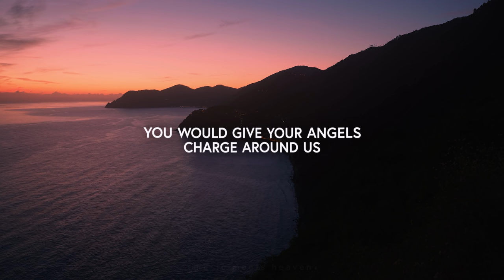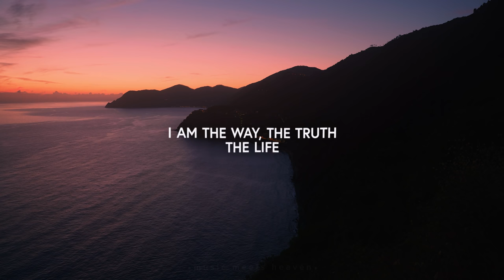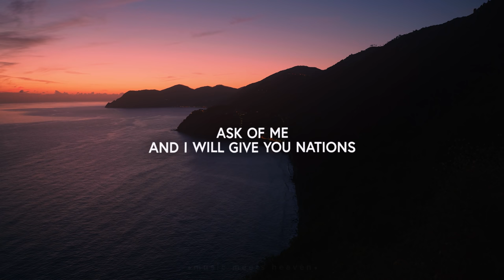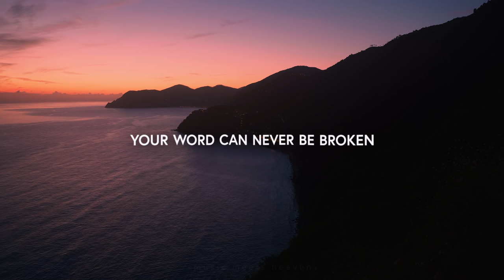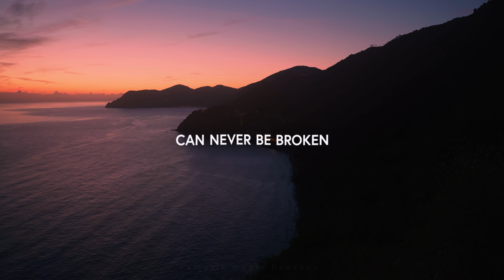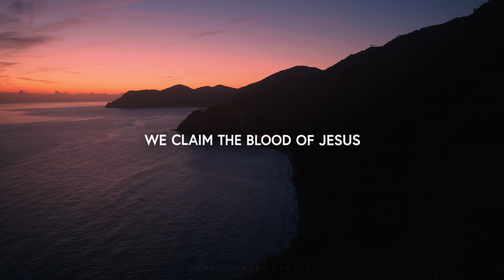Your Word (Lyrics) - Awakening Music ft. Daniel Hagen & Ally Dowling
“Your Word” was written and recorded at the beginning of Melbourne’s Covid-19 pandemic and captures the heart of Awakening Music - to bring unconditional and wholehearted worship to Jesus in ALL circumstances, even in the most dire of times! It is a song of assurance and hope – His word can never be broken!

Your Word (Lyrics)
Verse 1:
You said
You would give Your angels charge around us
You said
Weapons formed against us shall not prosper
You said
Truth will be our shield and our defender
You said

Verse 2:
You said
I am the Alpha and Omega
You said
I am the bread of life from heaven
You said
I am the way, the truth, the life
You said

Chorus:
Your word can never be broken
Can never be broken
It is written and it's certain
It is alive and it is working

Verse 3:
You said
A city on a hill cannot be hidden
You said
Ask of Me and I will give you nations
You said
The gates of hell shall not prevail against us
You said

Bridge:
Your light
Your truth
We claim the blood of Jesus
Proclaim the word of Jesus
At every door